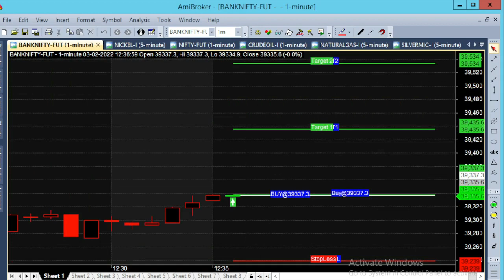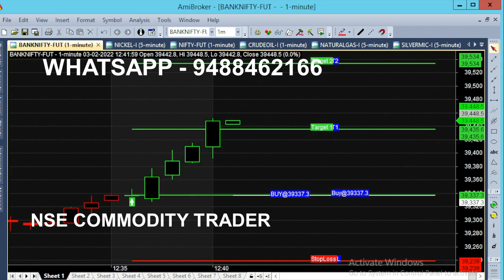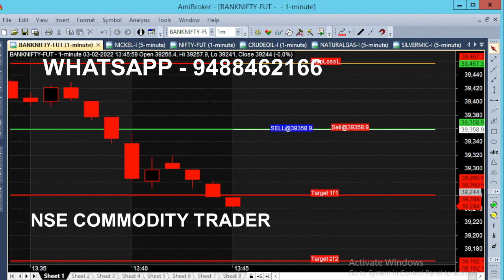Bank Nifty Option Best Time To Trade in Expiry Day Volatile Market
Bank Nifty Option Expiry Day 12 pm Trading
Due to Banknifty option weekly expiry, market was very volatile so we choose to trade after 12 pm. It is the best time to trade on expiry day.

⏱️⏱️TIME CODES⏱️⏱️
0:00​ - Expiry Trading
0:10 - 12 Pm Market
1:00 - 100 Point Movement in 5 Minutes Trading
2:00​ - Today expiring Weekly Option
2:50​ - 1 PM Market
3:10​ - 1.30 PM Market Movement Changed